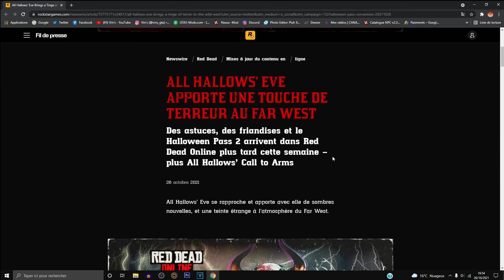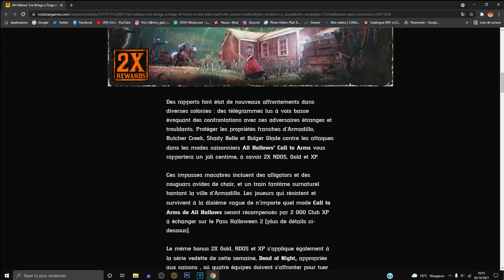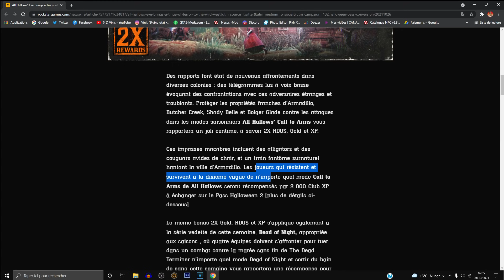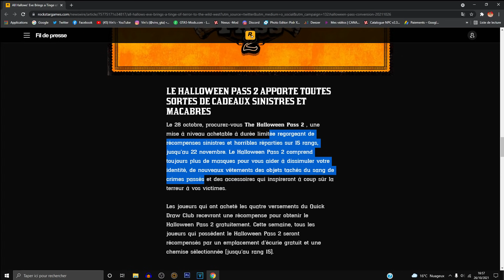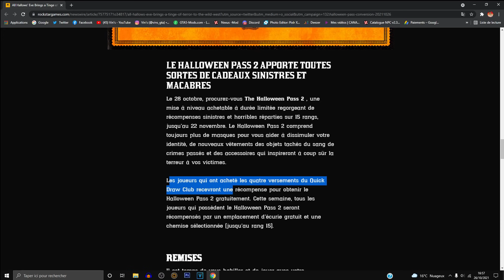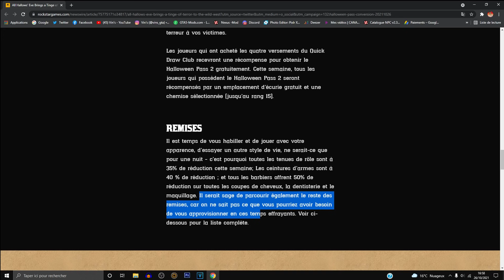PASS N°2 DE HALLOWEEN GRATUIT, ET MODE ZOMBIES RED DEAD ONLINE